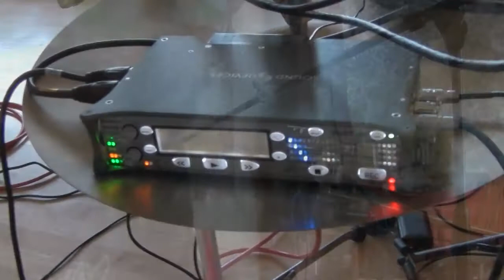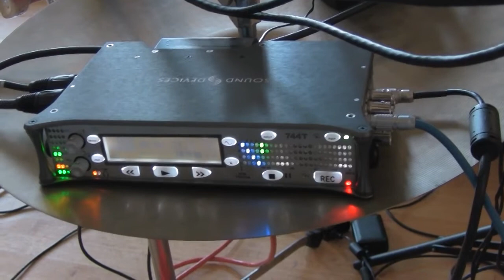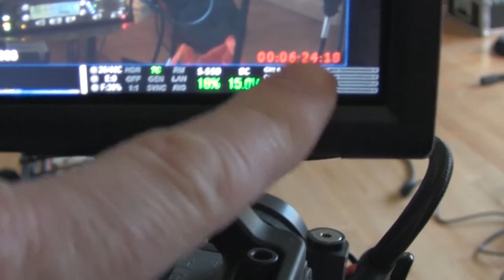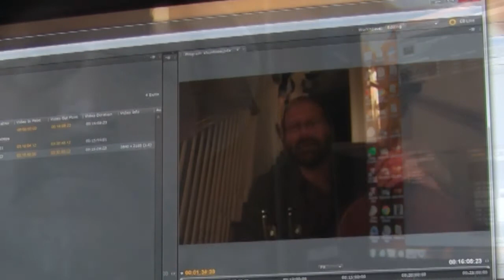"Puddles of Light" Blog #1-Time: 744t, Adobe Premiere, RED Scarlet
"Puddles of Light" Movie Video Blog #1
First blog is going over how time is managed on the set.  The film is using approaches similar to the 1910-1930's of Chaplin and Keaton, so we are doing a field trip to a Mary Pickford set(1917).  The Pudl's set is using a RED camera, with sound device 744t, and integrating that with adobe premiere - so we will be going over ... more or less ... how that all hooks up.